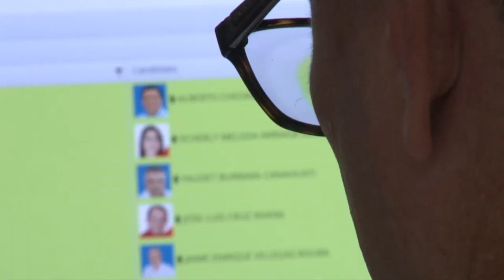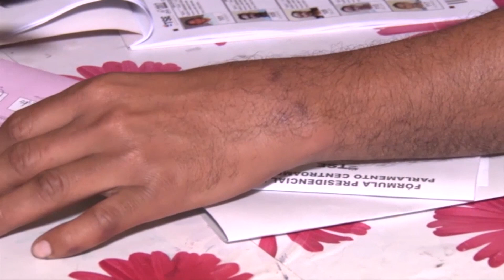Llamados deben ser para trabajar por Honduras y no a paralizaciones": iglesia evangélica